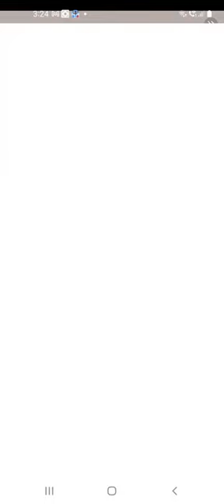Art Master - Jigsaw Puzzle ad & demo play (iOS Android)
hello, everybody! this is an ad 📹 from any iOS/Android game if you clicked CLAIM X3/CLAIM X5 from daily reward/X2 coins or whatever to maximum increase golden coins/💵.

after ad, demo play begins.